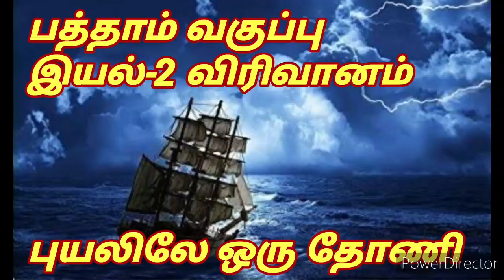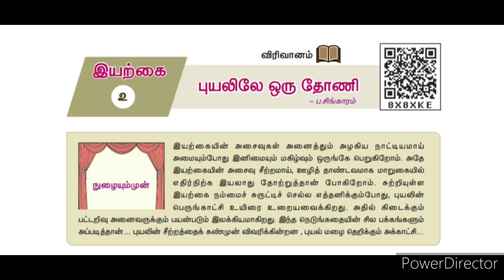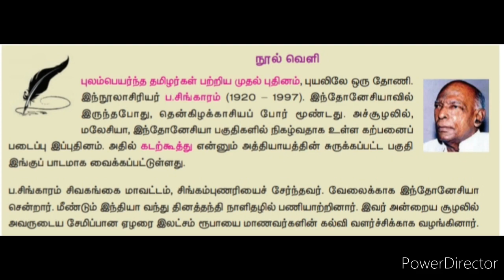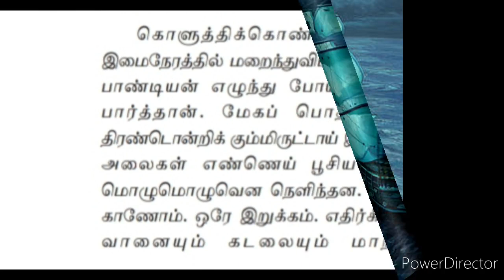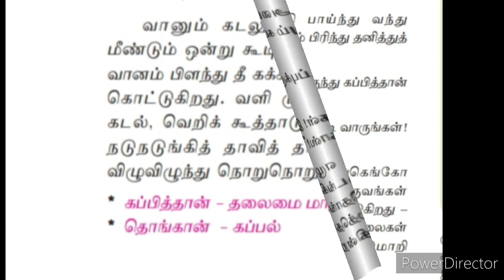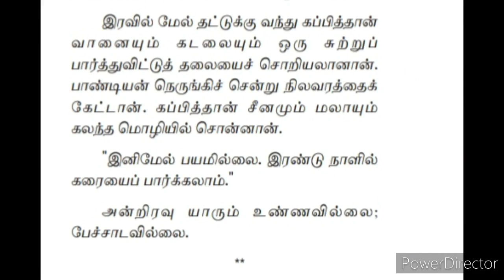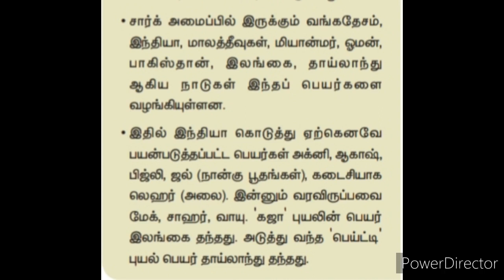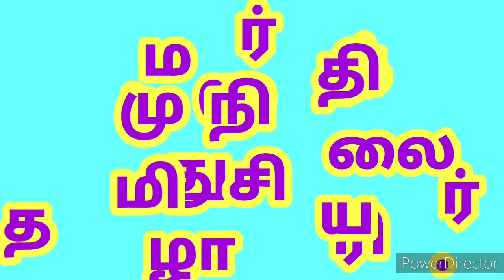10th STD Tamil Unit - 2, புயலிலே ஒரு தோணி 10ஆம் வகுப்பு தமிழ் இயல் -2 துணைப்பாடம் , பத்தாம் SSLC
10th STD Tamil Unit - 2, புயலிலே ஒரு தோணி  10ஆம் வகுப்பு  தமிழ் இயல் -2 துணைப்பாடம் ,  பத்தாம் வகுப்பு எஸ்எஸ்எல்சி  SSLC தமிழ்நாடு பாடத்திட்டம்  Tamilnadu State Board New syllabus